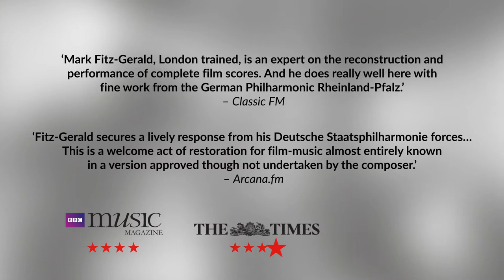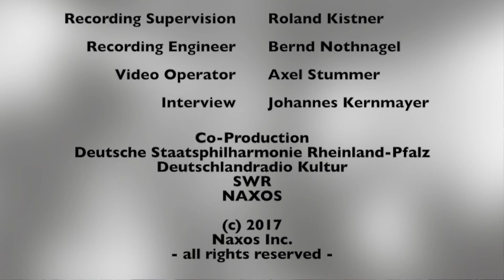‘Bazar’ (Market Place) from Shostakovich’s The Gadfly – World Premiere Recording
Set in mid-nineteenth-century Italy during a turbulent period of pre-Unification political unrest, THE GADFLY drew from Shostakovich one of his most dazzling and popular film scores, heard hitherto on record only in a suite arranged and re-orchestrated by Levon Atovmian. This recording presents the full, original score for the first time, as closely as possible to Shostakovich’s original conception. Reconstructed by Mark Fitz-Gerald from the original manuscript and the Russian film soundtrack, it calls for a large orchestra including church bells, an organ, two guitars and a mandolin, all excluded from the Atovmian suite.

The excerpts from The Counterplan, which marked the fifteenth anniversary of the 1917 Revolution, include the infectious hit-tune The Song of the Counterplan.